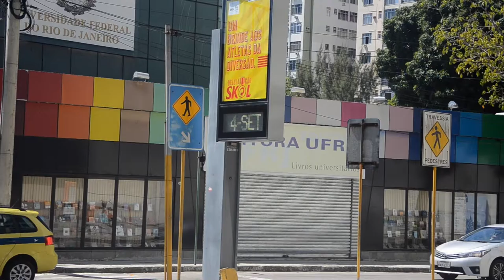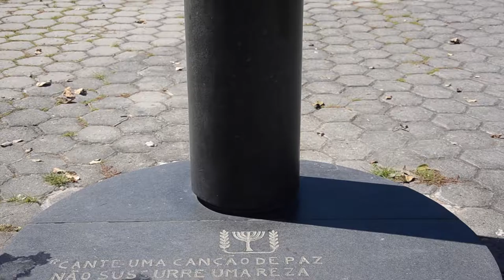Mirante do Pasmado & Parque Yitzhak Rabin | VLOG (kind of) #13